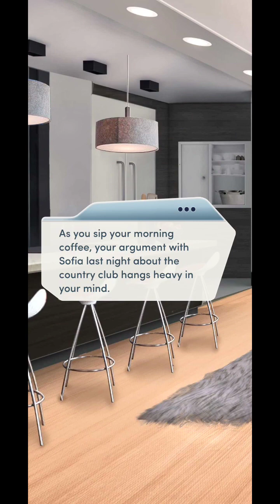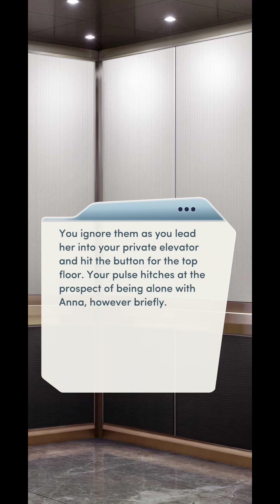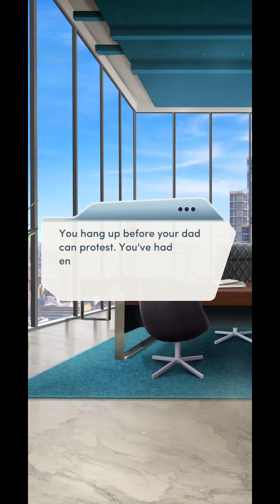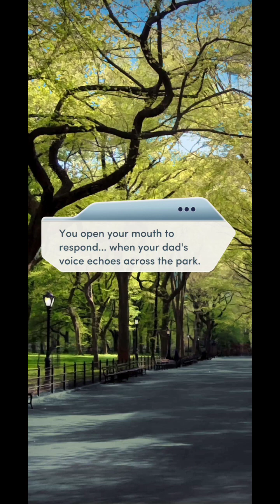TOUR DE COMPANY!! Choices VIP Exclusive: The Dalton Affair | Chapter # 4 💎💎Used💎💎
Choices VIP Exclusive: The Dalton Affair

VIP Exclusive!! Isn't this something new to experiment with? PB sure has a way to entice their players, isn't it? Well, when TDA had beta testing going on for a selected few VIP players from the States, I won't lie, I sure was disappointed since it wasn't rolled out to more VIP users. Finally, after months of waiting, they have released TDA as a VIP exclusive to all their VIP players and I can't contain my excitement!
Being a TNA fan through and through, I was pleasantly surprised to see TDA viewable in the Choices app library.

So coming back to the brand new TDA book, it is exclusively for VIPs, and the book is a reimagining of The Nanny Affair but it's from Sam Dalton's POV. After playing the first two chapters, all I'm gonna say is that it was LIT since I love Sam's character so much and it was from his POV. Plus it's also a tad different from TNA, it feels like a fresh take on TNA all over again with slight modifications from Sam’s POV. Exciting, isn't it? Now we would finally know what he truly felt about Addison when he met Anna & even when they were sorta dating while he was engaged to Sofia. His thought process of his constant pulling away in the first two books. I'm intrigued to find out.

Book premise:
A reimagining of one of the popular books "The Nanny Affair" but this time, it's from Sam Dalton's POV.

CH 4
When you show off all that Dalton Enterprises has to offer, can you resist the pull and temptation long enough not to be caught?

Playlist: The Dalton Affair